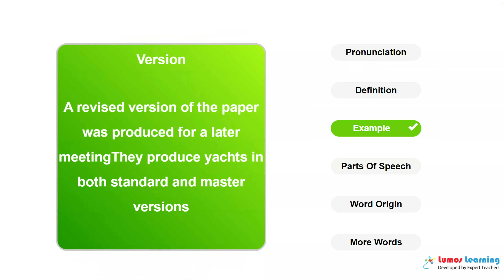VERSION - Definition, pronunciation, grammar, meaning - Practice grade 5 vocabulary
VERSION - pronunciation and meaning. This video helps you learn the word VERSION. It includes pronunciation, spelling, sample sentences, definition and parts of speech. This word is suitable for students in grade 5. There are several grade 5 reading passages such as The Wisdom of Father Brown, that use the word VERSION. You can learn additional grade 5 words and answer interactive quizzes by visiting